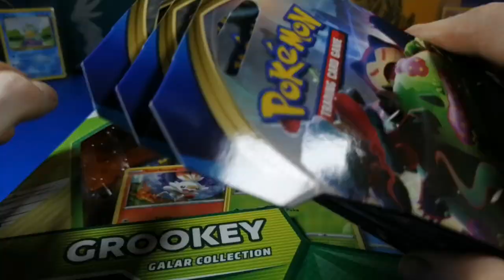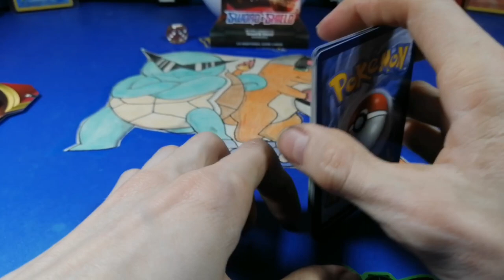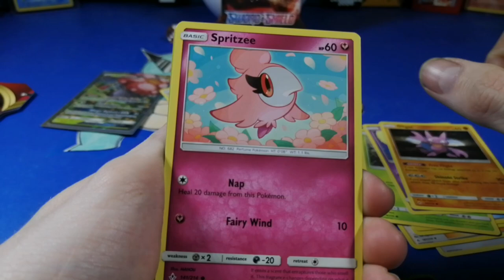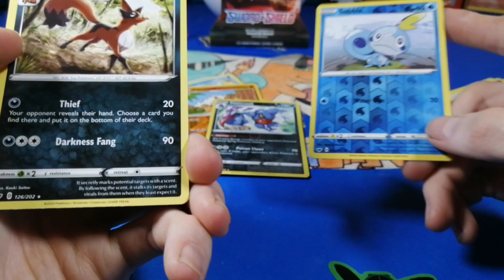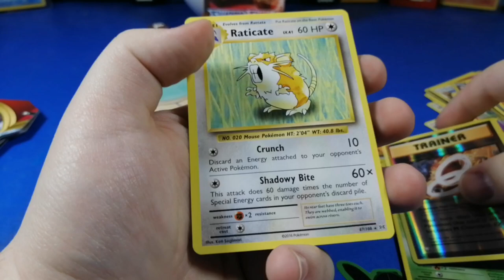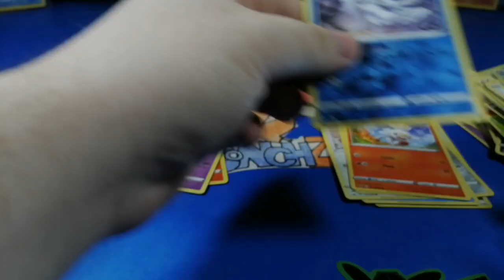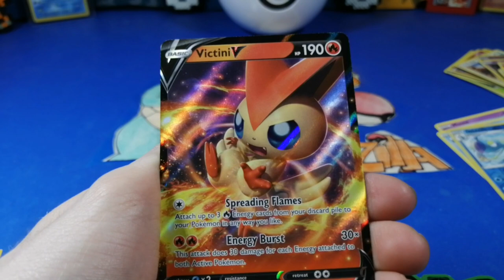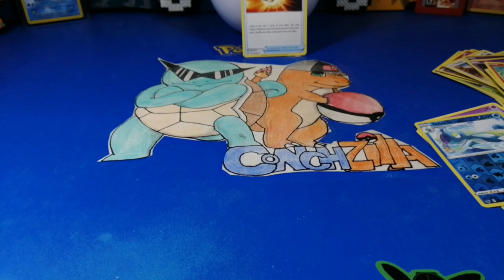GROOKEY GANG!!! Opening Pokémon Grookey Collection Box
📦Mark Stevenson.     📦